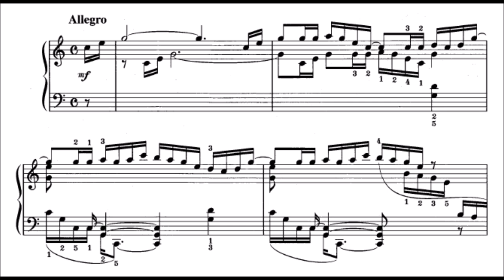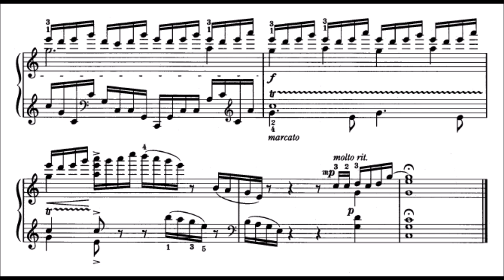Nino Rota - "Ippolito gioca" for piano solo (audio + sheet music)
Famed for his inspired work with director Federico Fellini, Nino Rota was one of the most prolific and acclaimed film composers of his era, with a list of soundtrack credits ranging from La Dolce Vita (1960) to Franco Zeffirelli's Romeo and Juliet (1968) to Francis Ford Coppola's The Godfather (1972).

Born December 3, 1911, in Milan, Italy, Rota was a child prodigy who had already written an opera and an oratorio prior to his 15th birthday; he subsequently studied at the Curtis Institute in Philadelphia as well as the Liceo Musicale in Bari, where he served as director from 1950 to 1978. Rota first entered the Italian film industry in 1933, scoring the "white telephone" romances and musicals prevalent during the era. Before 1950, he composed the music for some 30 features, as well as the operas Torquemada and The Florentine Straw Hat.

With the 1952 release Lo Sceicco Bianco, Rota teamed for the first time with Fellini. Their 30-year collaboration was one of the most fruitful director-composer pairings in film history, resulting in world classics including 1954's La Strada (later adapted by Rota into a ballet), 1963's 8 1/2, 1974's Amarcord and, perhaps most famously, 1960's La Dolce Vita. Launched to international prominence through his work with Fellini, Rota also began composing material for other major filmmakers including Luchino Visconti (1960's Rocco E I Suoi Fratelli), King Vidor (1956's War and Peace) and Mario Monicelli (1959's La Grande Guerra). In 1968, he scored Zeffirelli's Romeo and Juliet, and its love theme became among his most recognized compositions; even more distinctive was his theme for Coppola's 1972 classic The Godfather. For 1974's The Godfather Part II, Rota won an Academy Award. He died in Rome on April 10, 1979.

(AllMusic)